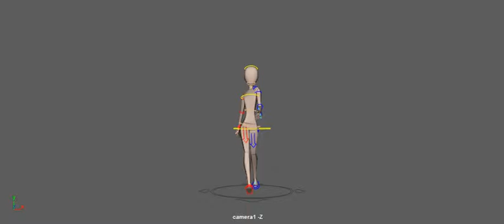Rotation Walk Cycle Female Strut